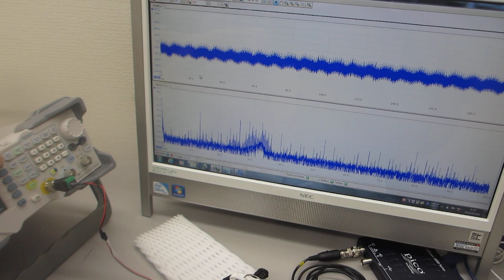低周波（０．１Ｈｚ）～高周波（１００ＭＨｚ）の振動測定技術－－基礎実験－－（超音波システム研究所）